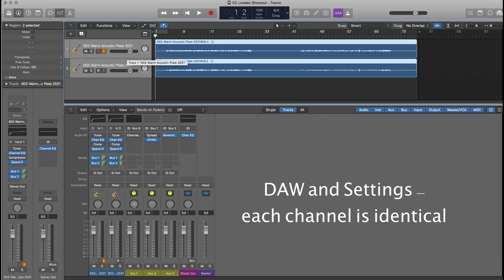Lowden F25C and Cole Clark FL1 AC Comparison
Herewith a video comparing two guitars of mine I love very much.
The intention is not to make one seem better than the other…
It is simpy to let you hear the differences between the instruments by playing the same piece of music with the same type of and gauge of strings in exactly the same environment.

My assessment is that the Lowden has more warmth and a little less projection. Also, as you can also hear during the fade, it is also harmonically much more complex.

Whereas the Cole Clark is a little brighter, projects better and to my ear has a better bass response than the Lowden. It is more crisp...

Yes...I'm aware that

Cedar and Bunya pine are very different woods...but both form part of the softer species and I found it an interesting comparison.

In a band ensemble...I would definitely choose the Cole Clark over the Lowden. It would cut through the mix better. In addition to being a smidgen more versatile.

In a Finger-style concert and venue...I thinks its fair to say the Lowden would be my instrument of choice.

To sum things up...both are superb instruments.
Strings: Elixir 13 to 56 PB
Tune: "Verbatim"   F. Herrmann 2021